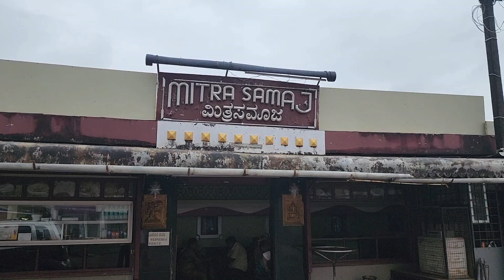Shrikrishna Mutt and surroundings, Udupi😊😊